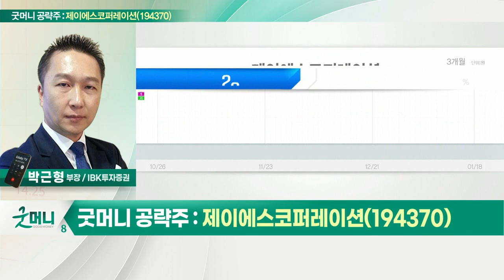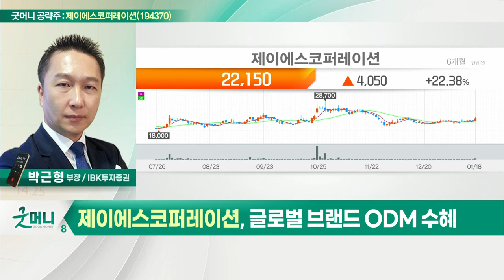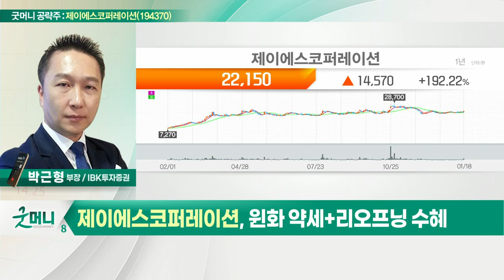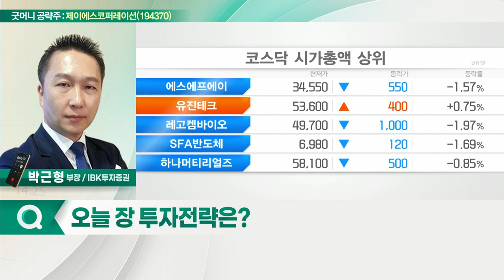제이에스코퍼레이션(194370)... 글로벌 브랜드 ODM 수혜_굿머니 공략주 (20220119)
- 글로벌 브랜드 ODM 수혜
- 약진통산 인수 효과
- 윈화 약세+리오프닝 수혜